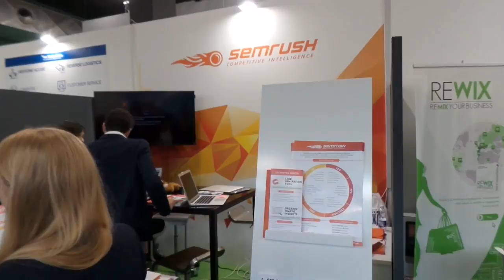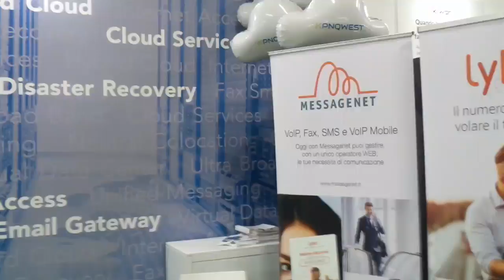10 maggio 2017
Netcommerce Forum 2017 Milano Aperion presenta thinkermail